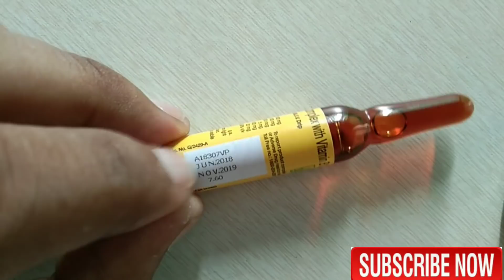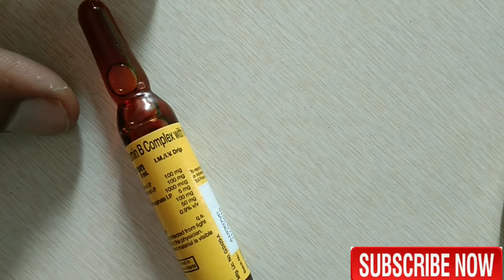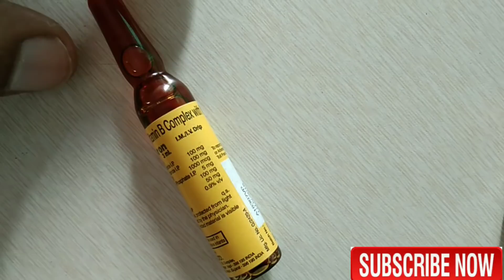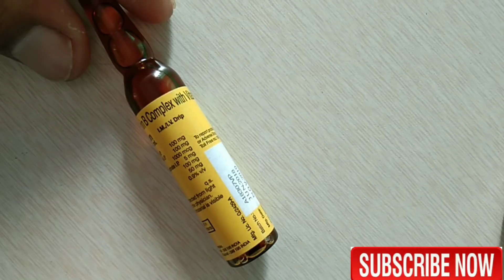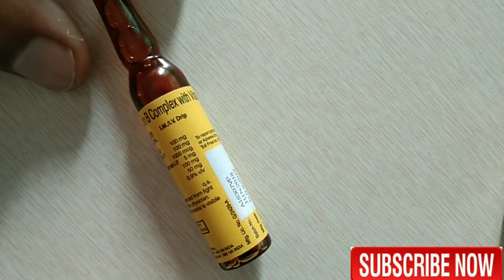Optineuron injection use optineuron injection ke Baare me full details...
optineuron injection, Medicine